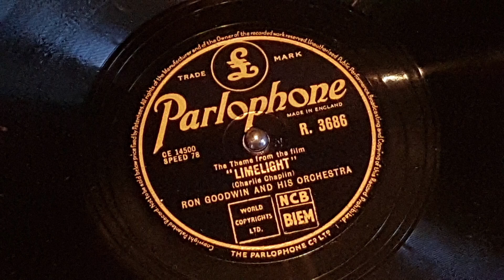Limelight (Charlie Chaplin) - Ron Goodwin and his Orchestra 1953 78 rpm Parlophone R 3686